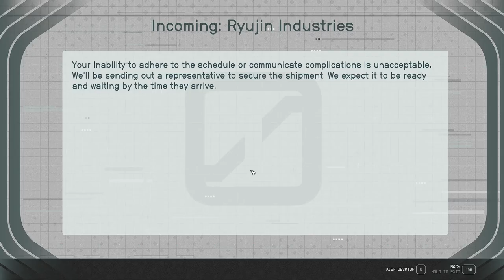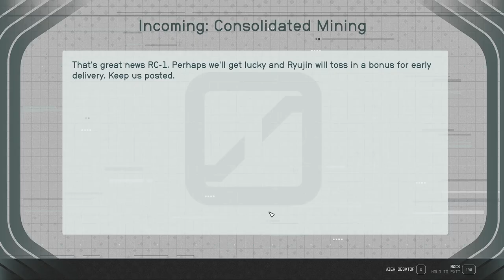Infinity LTD Are Evil! - Starfield 197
With Imogenes tablet in hand, we return to Ryujin to hand off the evidence to Dalton then we have to head down to R&D to speak to Masako. She needs us to head to Carinae III A and see where the shipment of Rothicite is and why it is delayed. Turns out that Infinity LTD are truly diabolical!